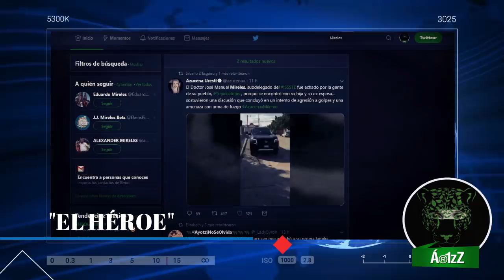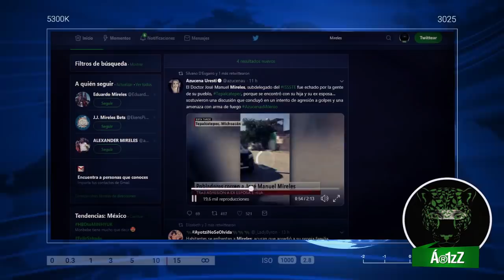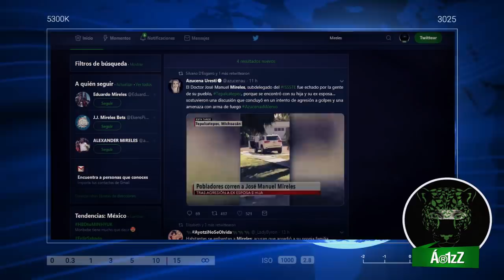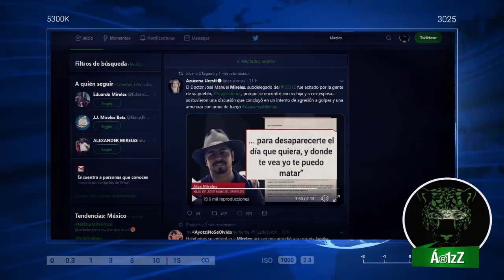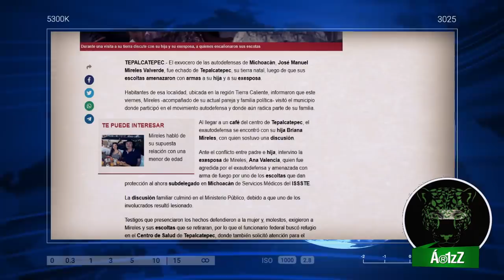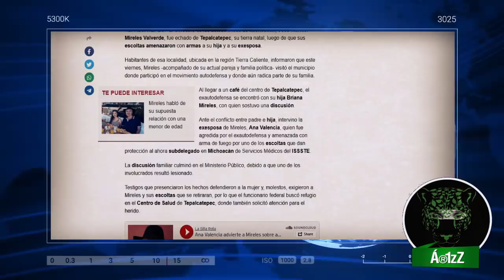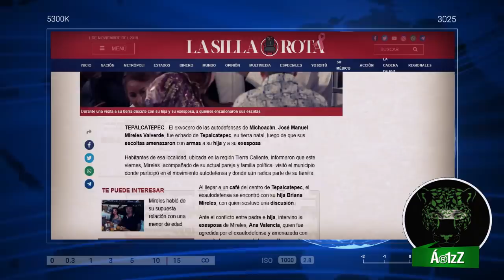A ver si ahora sí le piden la renuncia a Mireles